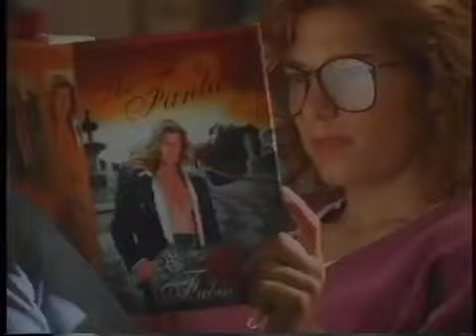I can’t believe it’s not butter Spray-Dream come true. (with Fabio) (1990s)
If you want to keep up to date with all our releases, videos and classics you can visit our playlists section or go directly to the one you prefer:

UPCOMING RELEASES: / @ramirochoide3653

Welcome to Ramiro Choide's official channel - the home of hits like Planet of the Furs, Puffipals and many more.

On this channel, you will find exclusive trailers, clips, behind the scenes, interviews and extra content of our latest releases.